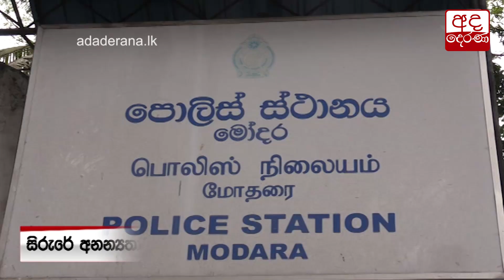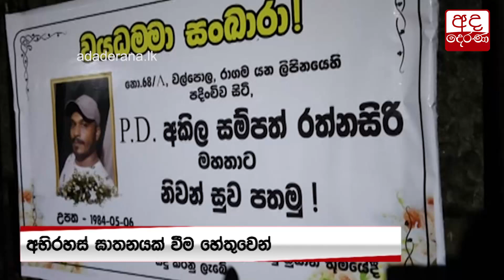ක්‍රීඩකයාගේ ඝාතනයට සම්බන්ධ ලුතිතන් කර්නල්?